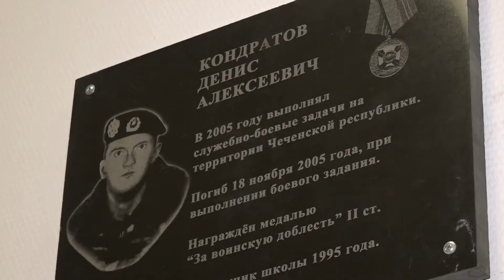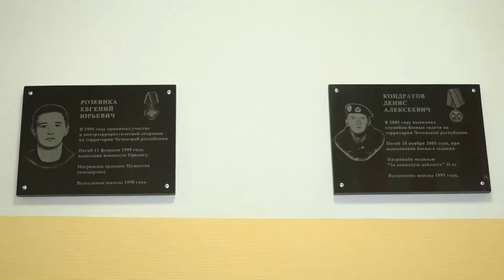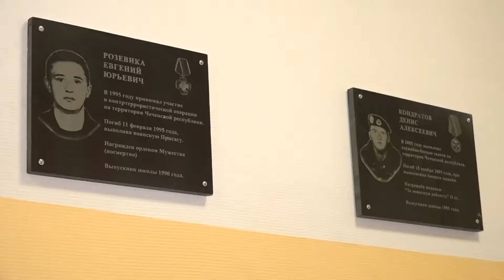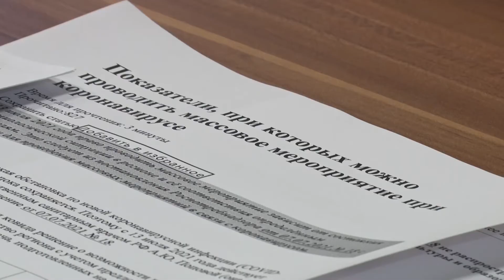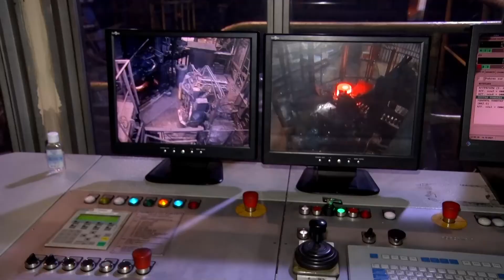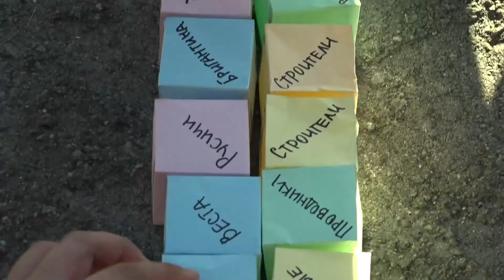Новости. Итоги дня 20.10.2021